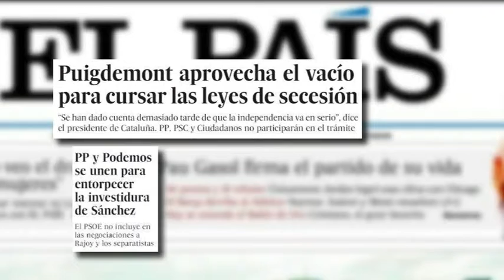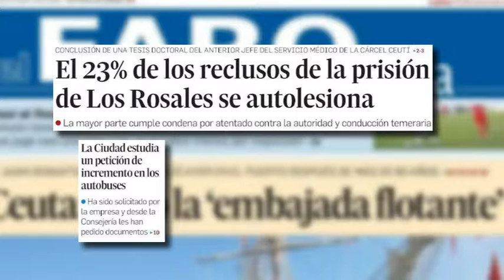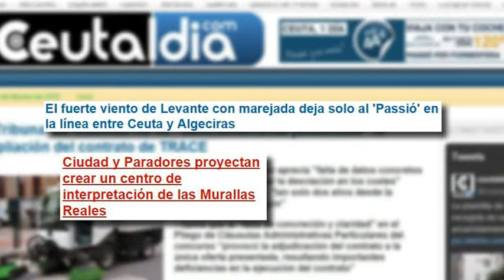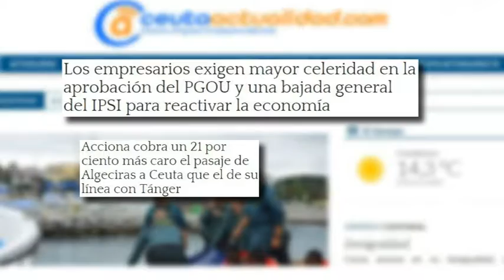Gran vía 4 de febrero - Alfonso Conejo y Farid Selam - Entrevista a Josemi Romero y Juanmi Armuña